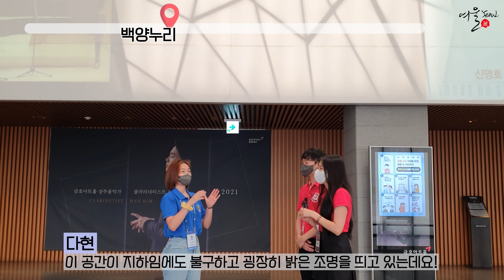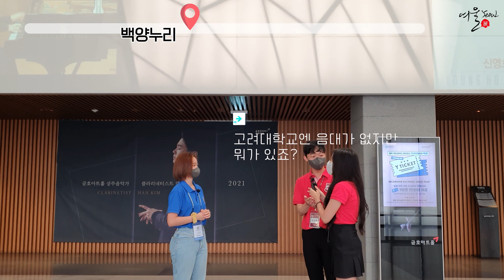[Yeoul X Inyon] - Ep.05 여울이 연세대학교에?! 인연과 함께하는 연대 투어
[Yeoul X Inyon] 콜라보 영상 5편
안녕하세요! 고려대학교 학생홍보대사 여울입니다.

연세대학교 학생홍보대사 '인연'과 함께하는 다섯 번째 콜라보 영상!
인연 홍보대사와 함께 연세대학교 곳곳을 둘러보았습니다!

앞으로 업로드 될 '인연'과의 콜라보 영상도 기대해주세요.

[타임스탬프]
0:00 오프닝
0:59 본관단
2:15 백양누리
4:21 제1중앙도서관
4:48 대강당
6:24 노천극장
6:53 청송대
8:23 연희관

출연: 고려대학교 학생홍보대사 '여울' 23기 이주헌, 최예빈
          연세대학교 학생홍보대사 '인연' 33기 이다현
촬영 및 편집: 고려대학교 학생홍보대사 '여울' 23기 이영채

* 본 영상은 코로나19 방역지침을 준수하여 촬영하였습니다.